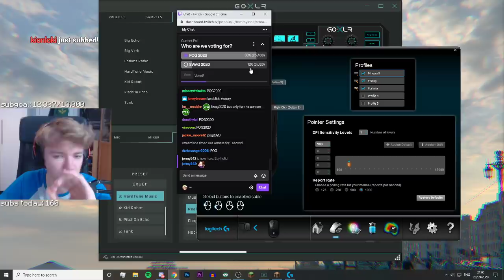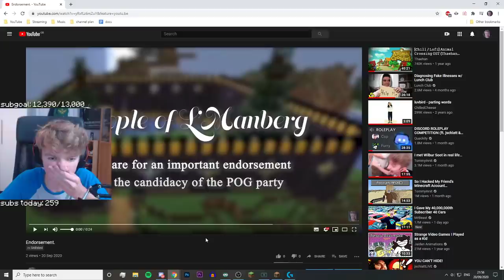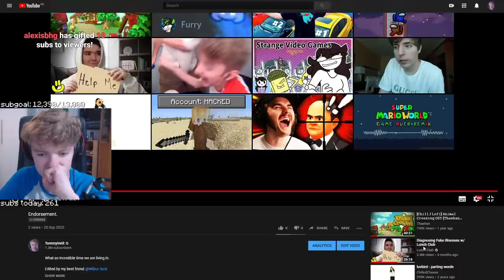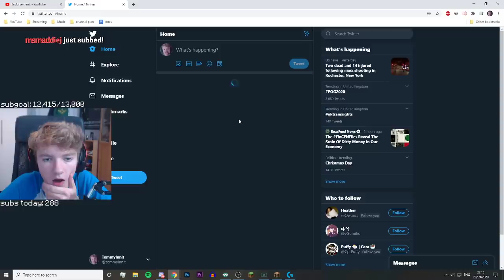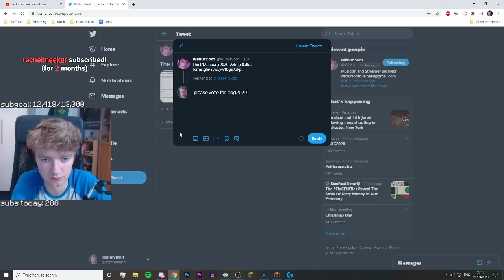jschlatt gets unbanned from the Dream SMP